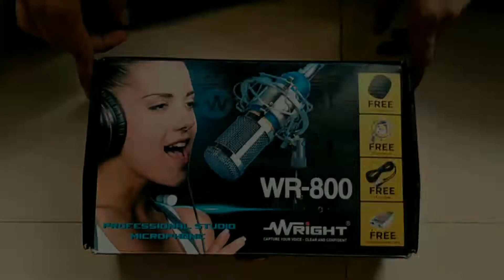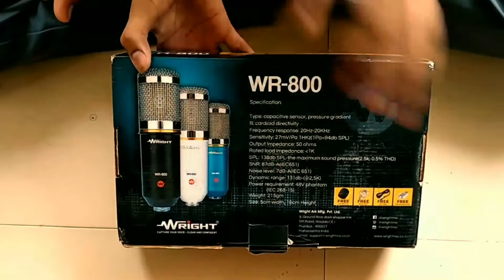Best Microphone For YouTubers | Singers 😱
Hello everyone 🙏

So this video is about the information of wr 800 condenser microphone and in this video you can see the unboxing review  and voice over qualities.

So watch entire video.

WR 800 Condenser microphone And Stand All Set Kit

KEEP loving keep supporting guys
Thank you so much.